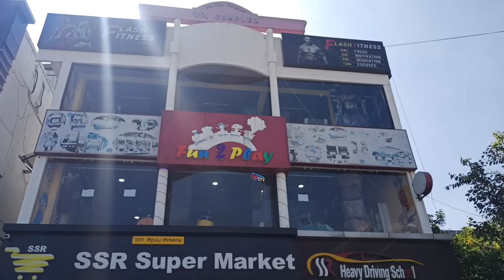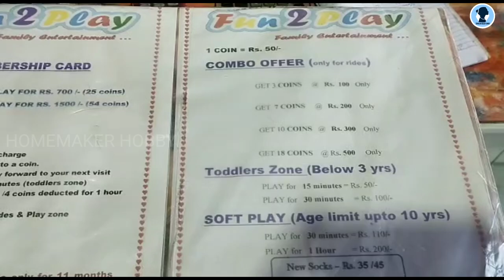Kids Play area at low cost | fun2play | indoor play area